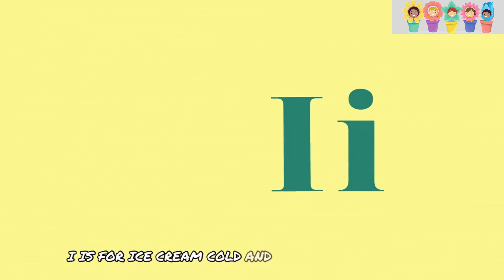"English Alphabet" Song - children's music - ABC -Kids Channel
"English Alphabet" Song - children's music - Kids Channel
Welcome you and your child to "Kids Channel" - a place where learning and entertainment meet to help children develop comprehensively and become globally savvy citizens